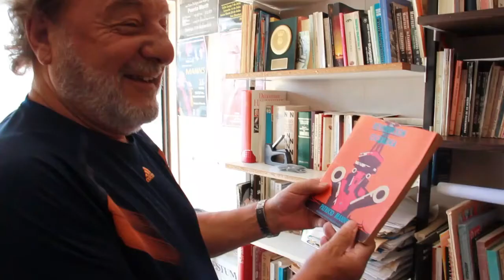Teaser pelicula: "Patricio Manns. De la cordillera al mar".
Figura fundamental de la música chilena, fundador de "La Nueva Canción Chilena" y sobresaliente actor cultural de todo un siglo y parte de este XXI, Manns nos cuenta en primera persona, su brillante vida y obra a través de este esperado documental, realizado por la productora "Cuarso Films", teniendo como directores al periodista y guionista Julio Fernando San Martín y al cineasta Sr. Marcel Dupin.